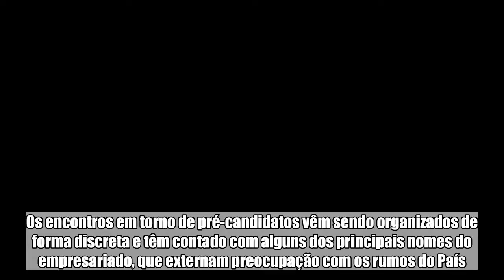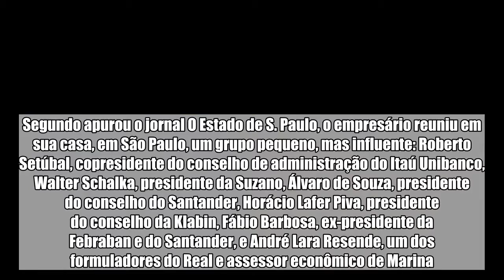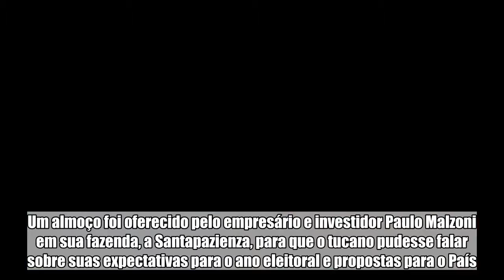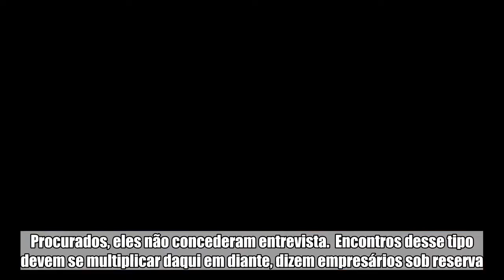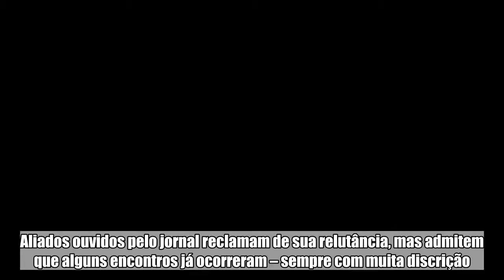Empresários tentam aproximação com candidatos às vésperas da eleição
Às vésperas do início da corrida eleitoral, grandes empresários têm intensificado a agenda de conversas sobre as opções para o Planalto e buscado se aproximar dos presidenciáveis mais bem cotados na disputa até o momento. Os encontros em torno de pré-candidatos vêm sendo organizados de forma discreta e têm contado com alguns dos principais nomes do empresariado, que externam preocupação com os rumos do País.  É o caso de jantar oferecido há duas semanas por Guilherme Leal, sócio da Natura, para que amigos pudessem ouvir Marina Silva, da Rede. Segundo apurou o jornal O Estado de S. Paulo, o empresário reuniu em sua casa, em São Paulo, um grupo pequeno, mas influente: Roberto Setúbal, copresidente do conselho de administração do Itaú Unibanco, Walter Schalka, presidente da Suzano, Álvaro de Souza, presidente do conselho do Santander, Horácio Lafer Piva, presidente do conselho da Klabin, Fábio Barbosa, ex-presidente da Febraban e do Santander, e André Lara Resende, um dos formuladores do Real e assessor econômico de Marina.    Mais sobre o assunto   Procurador critica regras de repasse do fundo eleitoral aos partidos   Sem celebração, PSDB completa 30 anos   Não adapto discurso para canibalizar votos do PT, diz Marina Silva  Leal chegou a compor a chapa de Marina como seu vice em 2010, mas não participa da campanha desta vez. Seguiu engajado com a política por meio de iniciativas como a Raps, organização que investe na formação de lideranças políticas. Anfitrião e convidados não quiseram falar sobre o encontro. Segundo fontes, porém, a ideia era ter uma conversa “franca” para entender as propostas de Marina e ajudá-los a moldar sua visão sobre o cenário eleitoral. O plano é fazer outras conversas. O próximo a ser ouvido deve ser Álvaro Dias, do Podemos.  Motivação semelhante levou outro grupo de empresários a Itatiba há cerca de um mês para conversar com Geraldo Alckmin, do PSDB. Um almoço foi oferecido pelo empresário e investidor Paulo Malzoni em sua fazenda, a Santapazienza, para que o tucano pudesse falar sobre suas expectativas para o ano eleitoral e propostas para o País. Entre os presentes, estavam José Roberto Ermírio de Moraes, herdeiro do Grupo Votorantim, e Rubens Ometto, dono da Cosan. Procurados, eles não concederam entrevista.  Encontros desse tipo devem se multiplicar daqui em diante, dizem empresários sob reserva. Por um lado, explicam, o empresariado deseja entender a agenda dos presidenciáveis. Por outro, quer garantir interlocução com um político que pode chegar ao Planalto no ano que vem.  Jair Bolsonaro, do PSL, tem se mostrado mais reticente a eventos na casa de empresários. Aliados ouvidos pelo jornal reclamam de sua relutância, mas admitem que alguns encontros já ocorreram – sempre com muita discrição. Ometto, da Cosan, foi um dos que já estiveram com o deputado. Os pedidos de encontro, dizem pessoas próximas, têm aumentado.